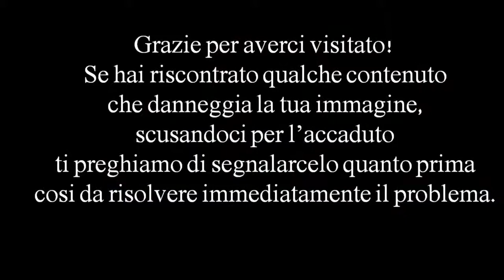Campionati Europei Juniores di nuoto 2012 - QUALIFICAZIONI 50 DORSO FEMMINE HEAT 5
Campionati Europei Juniores di nuoto
Anversa (Bel) 4-8 Luglio 2012
LE GARE DELLA NAZIONALE ITALIANA
QUALIFICAZIONI 50 DORSO FEMMINE HEAT 5
CON
1 Petryka Nikola 97 Poland
2 Esposito Ambra 96 Italy
3 Felner Desiree 97 Austria
4 Sarikaya Hazal 96 Turkey
5 Hocke Selina 96 Germany
6 McKenzie Charlotte 96 Great Britain
7 Grgic Ana 96 Croatia
8 RUOTSALAINEN VILMA 96 Finland

RESULTS
1. Fullalove Jessica 96 Great Britain 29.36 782 Q
2. Dietterle Anna-Stephanie 97 Germany 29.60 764 Q
3. Fernandes Ines Camacho 97 Portugal 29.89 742 Q
Kozlowska Anna 96 Poland 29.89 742 Q
Afanasyeva Katsirina 97 Belarus 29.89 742 Q
6. de Waard Maaike 96 Netherlands 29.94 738 Q
7. Lukacs Evelyn 97 Hungary 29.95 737 Q
8. McKenzie Charlotte 96 Great Britain 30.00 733 Q
9. Nielsen Mie OE. 96 Denmark 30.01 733 Q
10. Felner Desiree 97 Austria 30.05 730 Q
11. Sarikaya Hazal 96 Turkey 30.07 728 Q
12. Bau' Rachele 96 Italy 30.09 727 Q
Rados Katarina 96 Croatia 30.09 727 Q
14. Esposito Ambra 96 Italy 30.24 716 ?
Hindley Isabella 96 Great Britain 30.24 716 ?
16. Feldbinder Mandy 96 Germany 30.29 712 Q
17. Hocke Selina 96 Germany 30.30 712
18. Roberts Jane 96 Ireland 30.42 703 Q
19. Bos Esmee 96 Netherlands 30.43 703 R
20. Cooper Harriet 97 Great Britain 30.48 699
21. Mazutaityte Ugne 97 Lithuania 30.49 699 R
22. Svecena Lucie 97 Czech Republic 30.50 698
23. LARINA Iuliia 96 Russia 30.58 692
Perstniova Tatiana 96 Moldova 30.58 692
25. Grgic Ana 96 Croatia 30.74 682
26. Saydam Hidayet Gokce 96 Turkey 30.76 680
Hais Patricia 97 Austria 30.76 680
28. Kosak Anemari 96 Slovenia 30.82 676
29. Petryka Nikola 97 Poland 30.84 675
30. Askin Merlin 97 Turkey 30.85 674
31. Pavlu Lewin Marlene 97 Sweden 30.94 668
32. Makaric Tanja 97 Germany 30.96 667
33. RUOTSALAINEN VILMA 96 Finland 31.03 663
34. Abay Nemes Anna 96 Hungary 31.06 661
35. GEORGIEVA GABRIELA 97 Bulgaria 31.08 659
36. Nawarynska Katarzyna 96 Poland 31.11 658
37. Hajkova Karolina 97 Slovakia 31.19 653
38. Horska Kristyna 97 Czech Republic 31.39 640
39. OVASKA JANNA 96 Finland 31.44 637
Kreundl Lena 97 Austria 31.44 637
41. TEIJONSALO FANNY 96 Finland 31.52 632
42. Shilon Guy 97 Israel 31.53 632
43. Cieslak Joanna 96 Poland 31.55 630
44. Stepanenko Anita 96 Estonia 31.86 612
45. Schoerkhuber Nikola 97 Austria 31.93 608
46. Jovic Ksenija 96 Montenegro 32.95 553